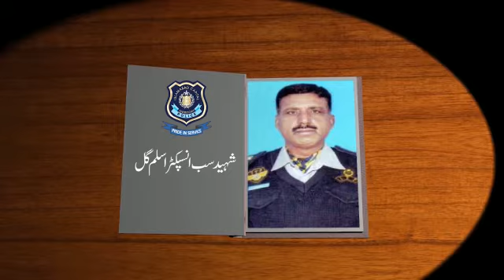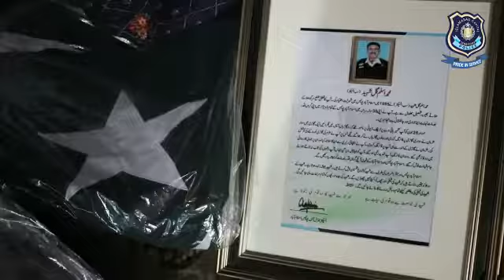IGP Islamabad visited Martyred Sub Inspector Aslam's home and met with his family for condolence